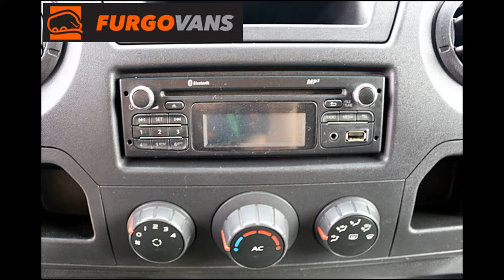FURGOVANS - MASTER 2015 CHASSI PACK LUXO + BAU BRANCA (8067)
MASTER 2015 CHASSI PACK LUXO + BAU BRANCA (8067)

BAU DE ALUMINIO NOVO CARGA SECA (3,60c x 2,20L x 2,40a),

BAU COM PORTA LATERAL,

AR-CONDICIONADO, DIREÇÃO HIDRAULICA,

SOM ORIGINAL, CD PLAYER, MP3, USB, BLUETOOTH,

VIDRO ELETRICO, TRAVA ELETRICA, RETROVISOR ELETRICO,

AIRBAG DUPLO, FREIO ABS, FAROL DE MILHA,

FINANCIAMENTO EM 36x, 48x E 60x,

LIGUE JÁ !!! E FALE AGORA MESMO
FURGOVANS , O MELHOR NEGÓCIO PARA O SEU NEGÓCIO ! ! !

Localização
Rua Waldomiro Aranha Neto, n° 14
Jd. Helena - Americana / SP
entrada km 125 da Anhanguera, rotatória Portal da Cidade